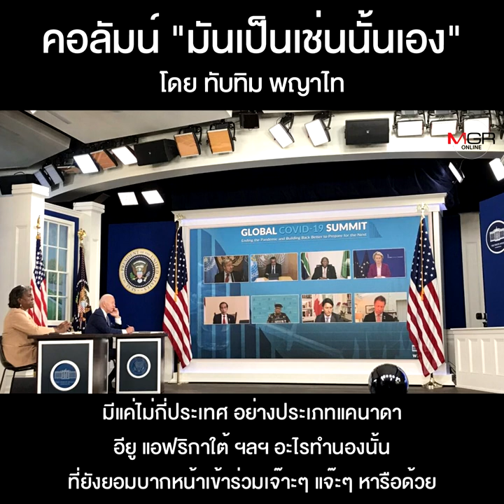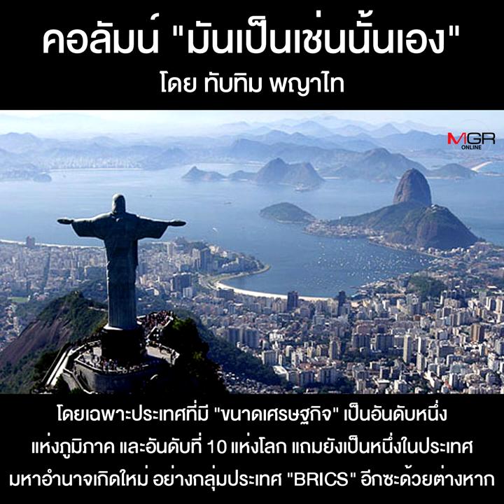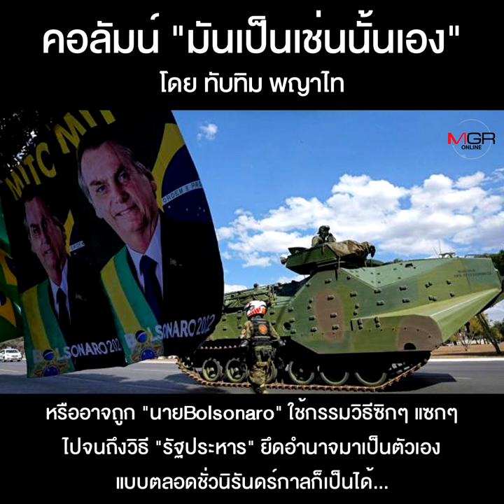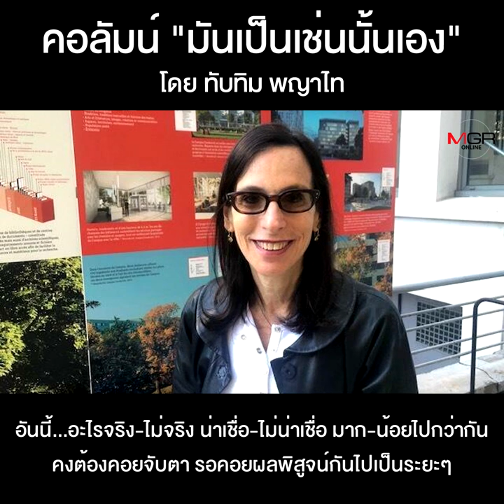บราซิล...กับแนวโน้มแบบ“ซวยไม่เสร็จ”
คอลัมน์ “มันเป็นเช่นนั้นเอง” โดย ทับทิม พญาไท : บราซิล...กับแนวโน้มแบบ“ซวยไม่เสร็จ”